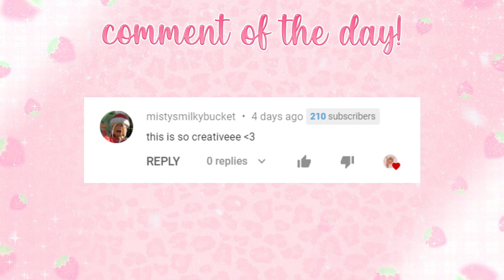New Christmas Intro & End Screen! || Roblox || Auvelva ♡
˗ˏˋ 🍰 ꒱ hii my velvabears! I have just made my new Christmas themed intro and end screen! lmk if you like it in the comments! have a great day/night and stay safe, bears! ◡̈

·˚꒰ sub count ┊ 14.1k
୨୧┈┈┈♡┈┈┈୨୧
⊱┊intro┊by me
⊱┊editor/recorder┊filmora9
social medias
୨୧┈┈┈♡┈┈┈୨୧

·˚꒰ music credit